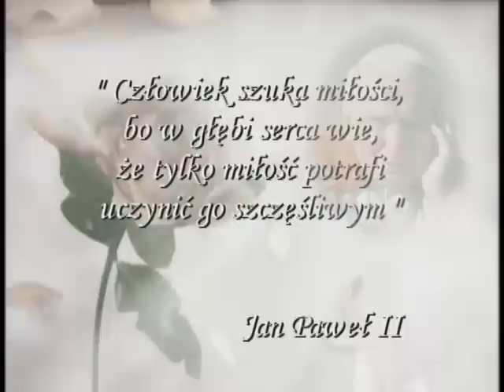Our weding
our weding day